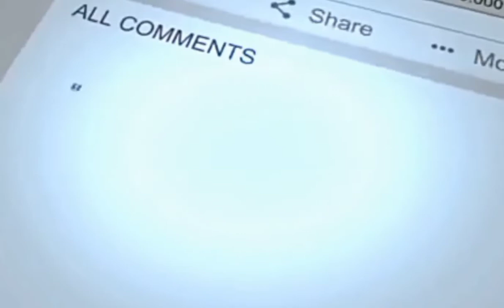SCOAN: Destalker - How Sleep Take Dey Start (Late Prophet T.B Joshua Burial) eflex9ja TV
Nigerian Comedian Destalker performs LiVE at SCOAN Day 3 Praise and Worship Night in respect to the burial of Late Prophet T.B Joshua.
SCOAN Performance: Destalker - How Sleep Dey Take Start (Late Prophet T.B Joshua Burial)